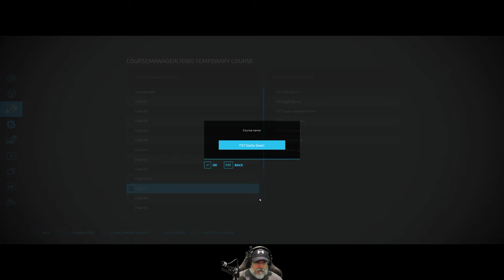Farming Simulator 22 Greenhorn Series | E150 An Amazing New Machine!